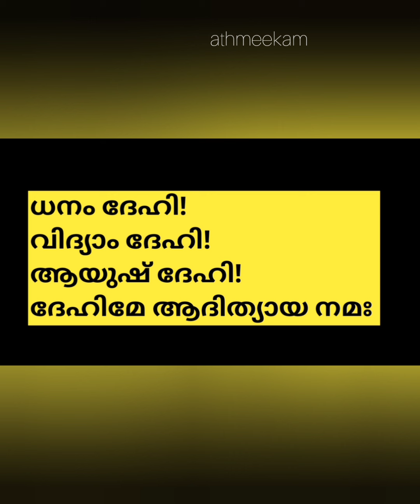കോടീശ്വര യോഗം നേടിത്തരും മന്ത്രം..ഈ മന്ത്രം നിങ്ങളുടെ ജീവിതത്തെ മറിക്കും.100% ഫലം തരും അതിശയമന്ത്രം